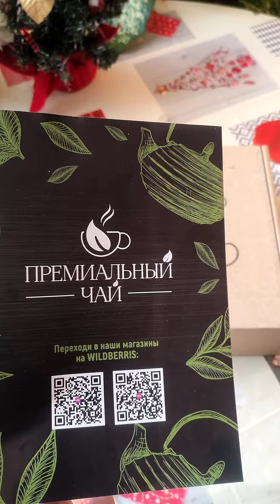Выбираем премиальный чай Wildberries